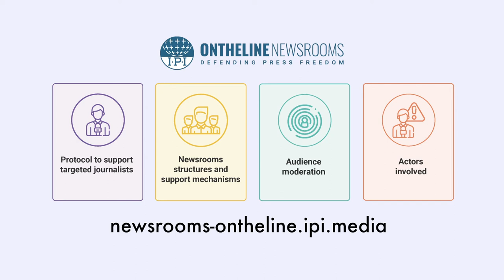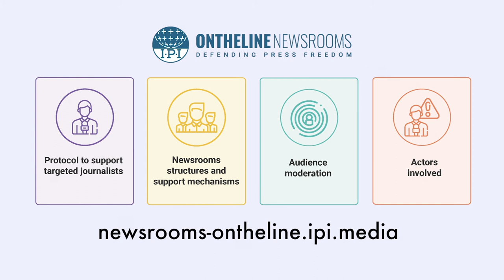IPI Newsrooms Ontheline: Protocol for newsrooms to address online harassment